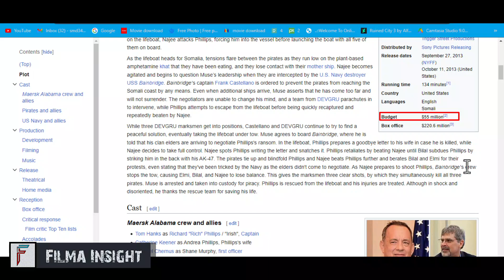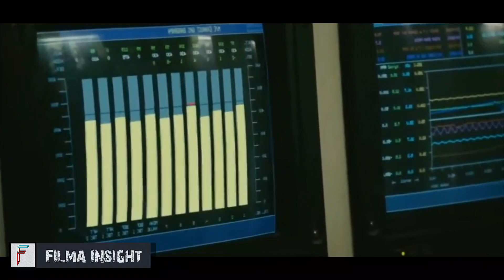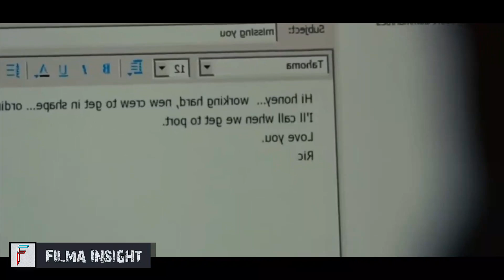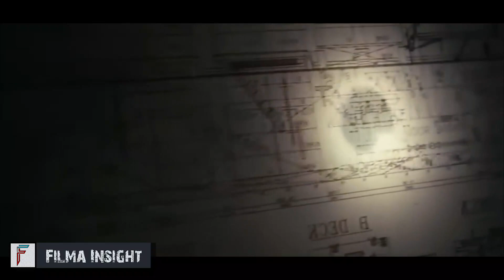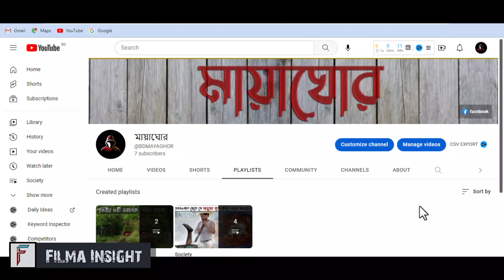😮Captain Phillips | সমুদ্রের মাঝে ভয়ানক ডাকাতি | explanation | Captain Philip explained in Bangla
We always try to bring before you some movie explanets that are completely different from other movies, so subscribe to the channel and try to be by your side all the time.

🤗 You will definitely be appreciated